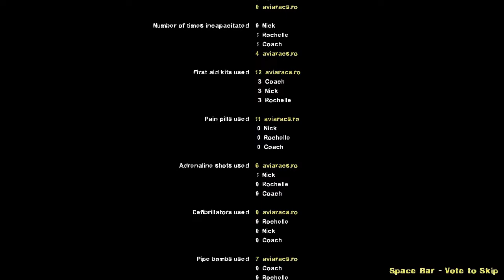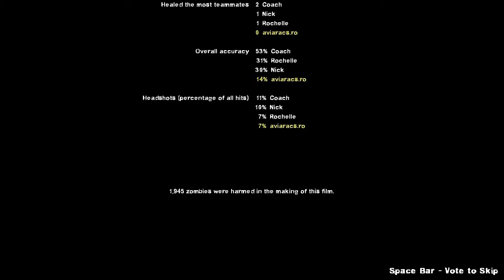Left4Dead2 The Parish part 5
Left4Dead2 Full walkthrough